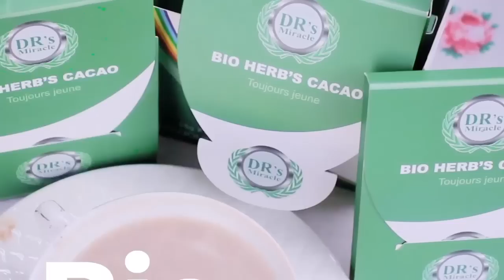MOISE MBIYE VS KALAMBAY, DÉNIS : LE FEU 🔥 AVEC ERRA